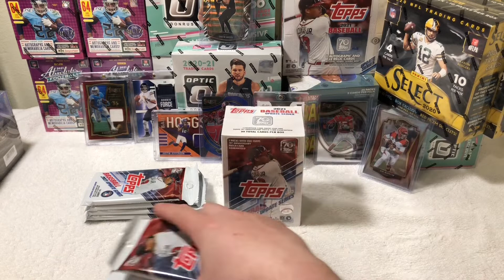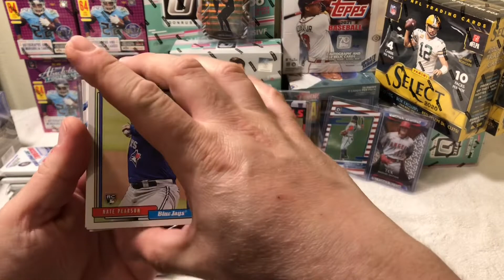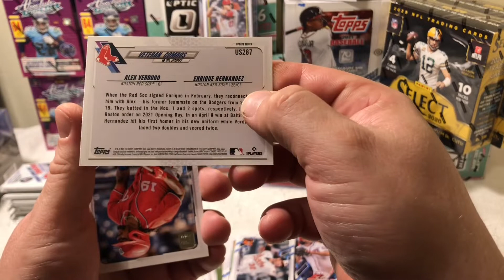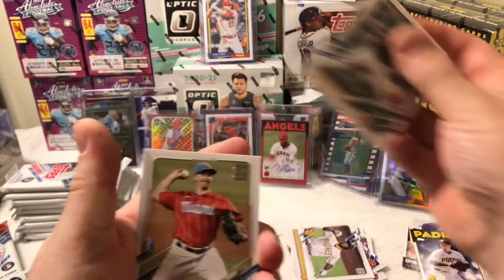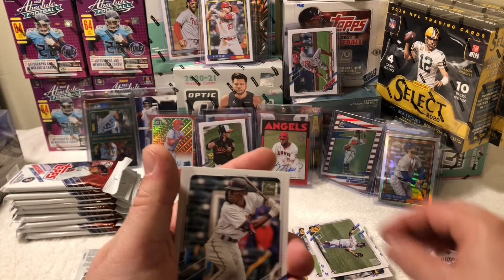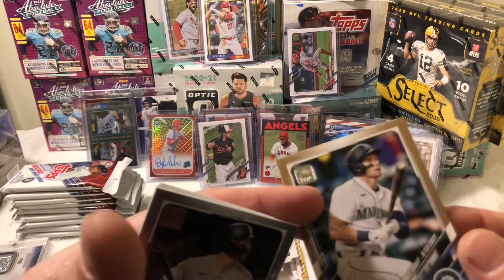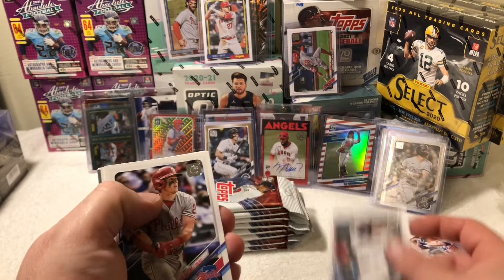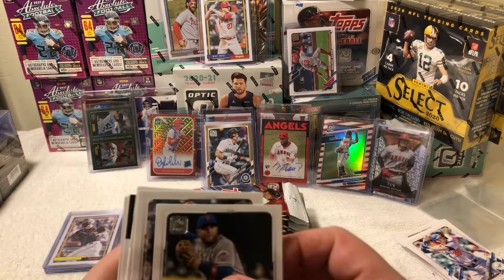Retail rip. 2021 update series blaster and some fat packs.